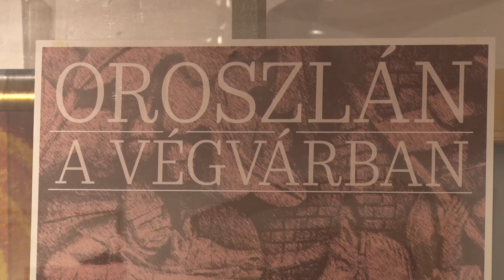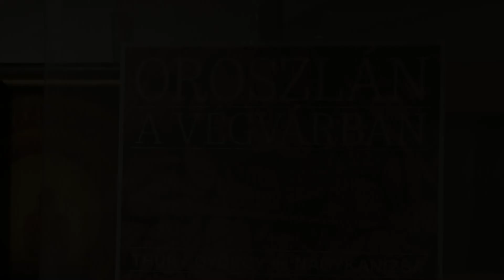Kanizsa TV - Oroszlán a Végvárban könyvbemutató 2021.11.30.